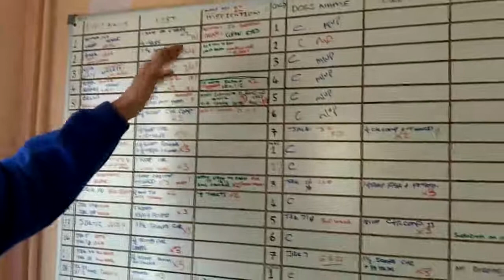Nigel Bedford Talks About Looking after Pets at Acorn Lodge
All the kennels and cattery are luxurious and built to a very high standard, each having raised beds off the floor with spacious sleeping areas, fitted with our own bedding and carpets. Obviously we understand that some of our fury customers prefer to bring their own bedding, toys, treats etc. The food and bedding are included in the boarding fee.All dogs are walked twice a day in our large enclosed paddocks and all cats are brushed and handled daily.

Long and short stay welcome
Day boarding
Very competitive prices.
Open 52 weeks of the year.
All our kennel/cattery blocks are fully heated and the whole site including the small breed boarding area is covered by CCTV cameras and fully alarmed.

We take all breeds, big or small, nervous or even the ones with special needs, as we administer all medications if required.
The small breeds boarding area has spacious purpous built accomodations and all pets are handled throughout the day.